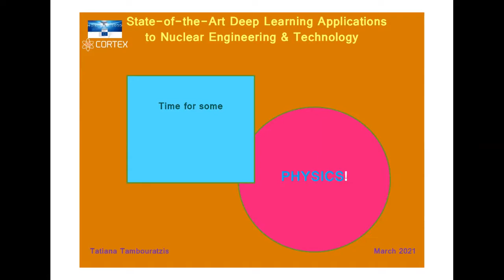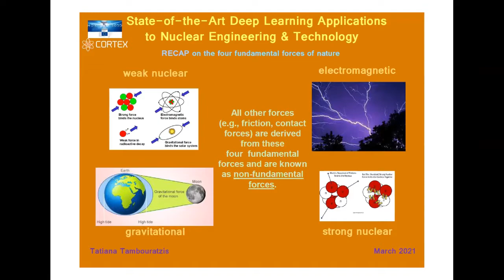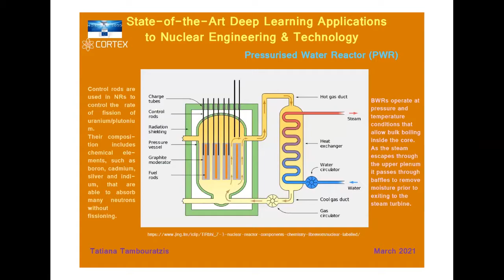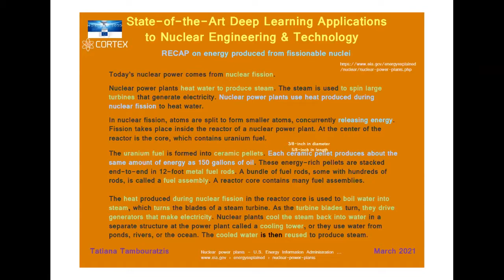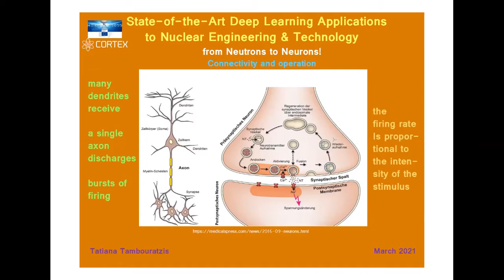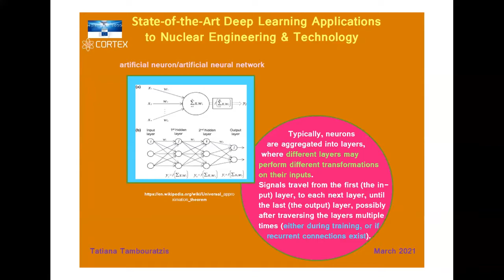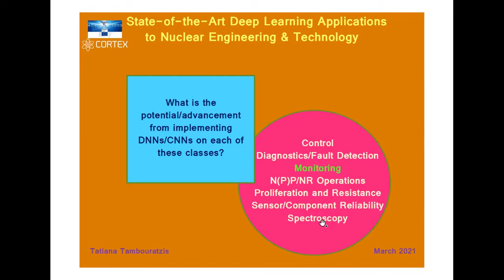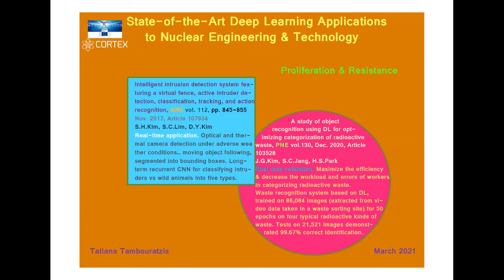State-of-the-Art Deep learning Application to Nuclear Engineering & Technology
Invited Talk : - Tatiana Tambouratzis (University of Piraeus, Greece)